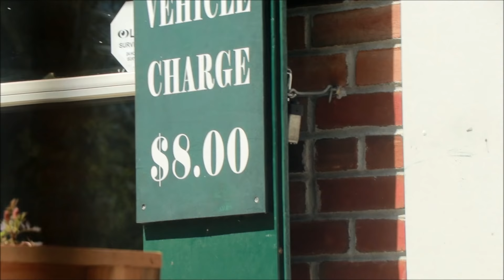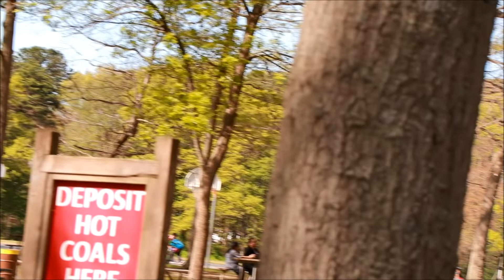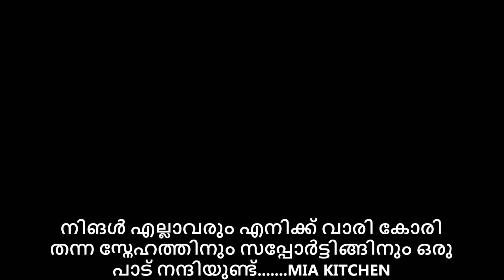Mia Kitchen Celebrating 900000 Subscribers With My Friends